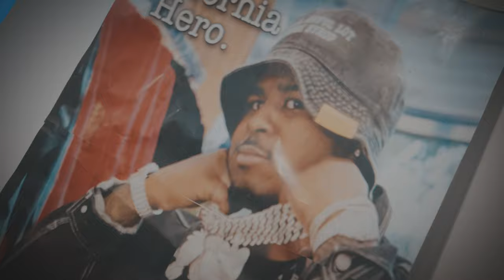Young Bull - Keep Pole || Dir.